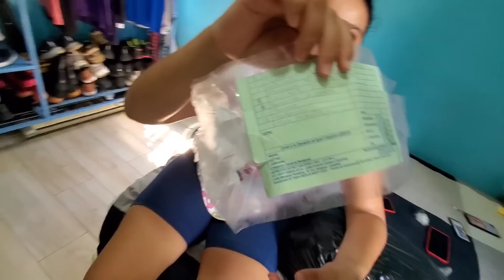TODO ESTO ME MANDO UNA LINDA SUSCRITORA DE LA USA 😍